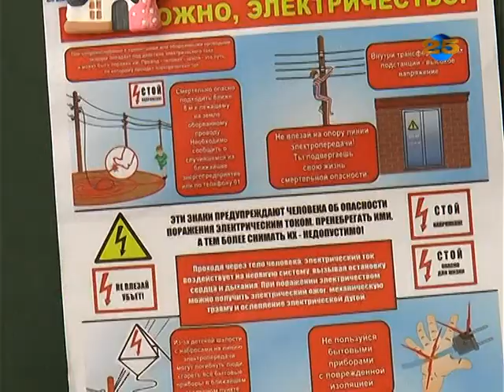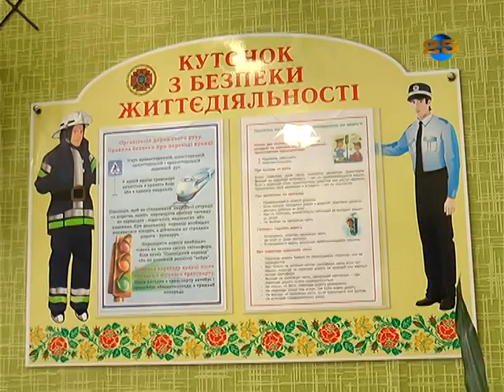Учням Слобожанського ліцею №1 нагадали про небезпеку електротравматизму